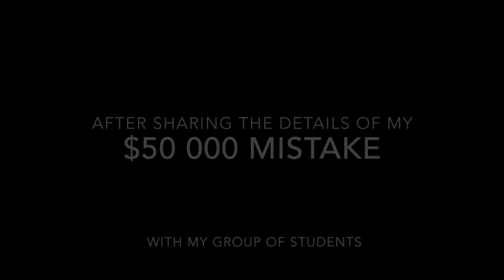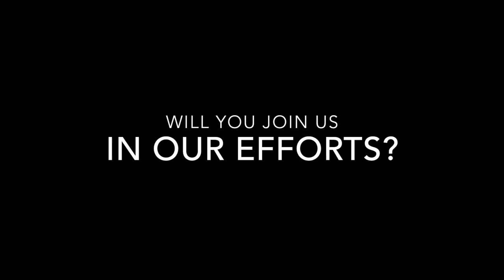How To EARN MORE MONEY as a Painter (or any other career)?